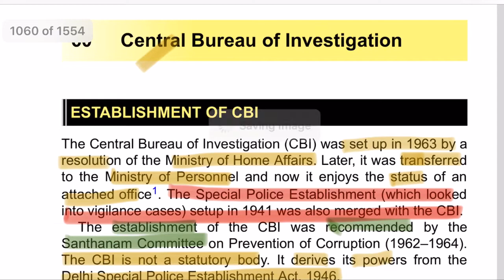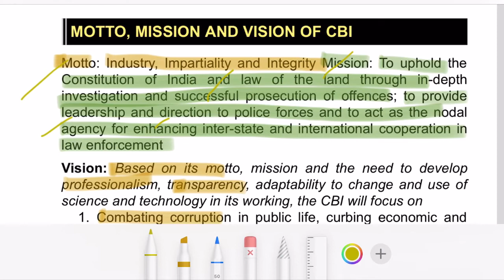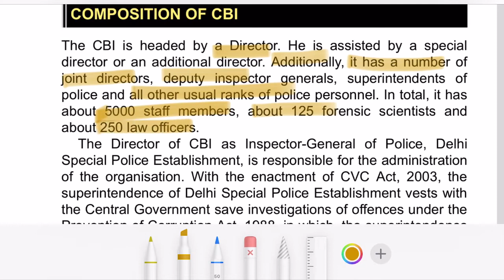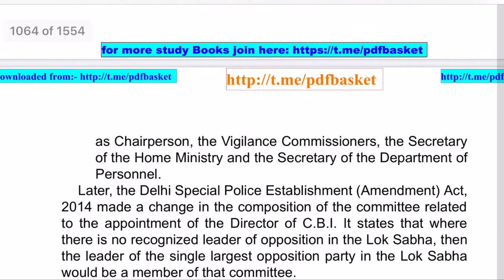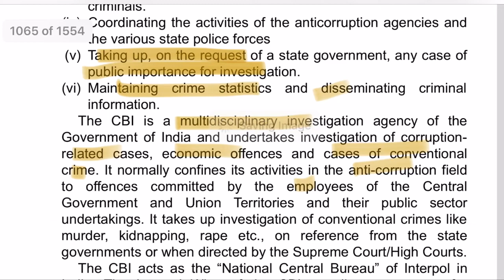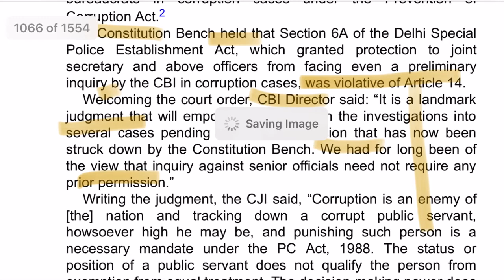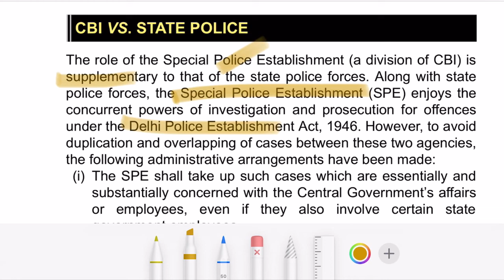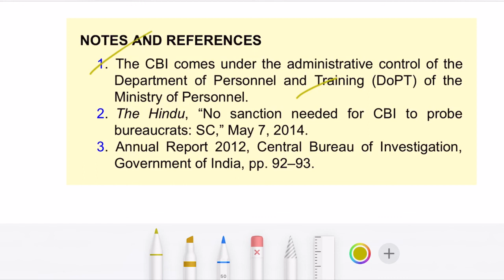Ch 60-Everything about CBI- (Central Bureau of Investigation) (CBI vs State Police)-Indian Polity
Central Bureau of Investigation | Polity Laxmikanth 6 Th edition